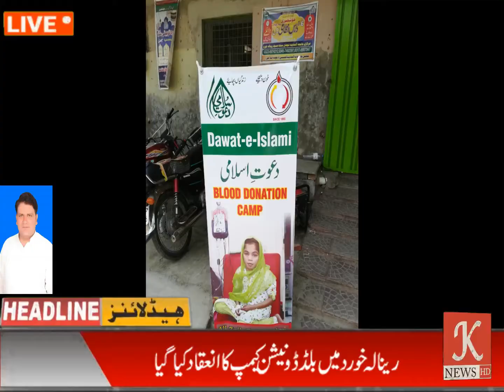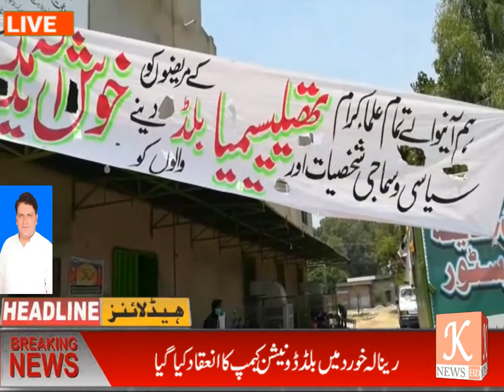رینالہ خورد میں بلڈ ڈونیشن کیمپ کا انعقاد کیا گیا